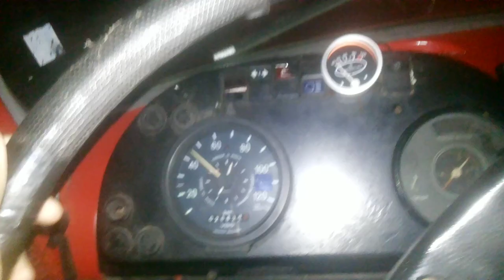E o 1519 Fatos do trecho